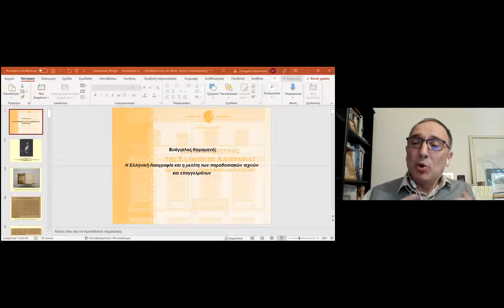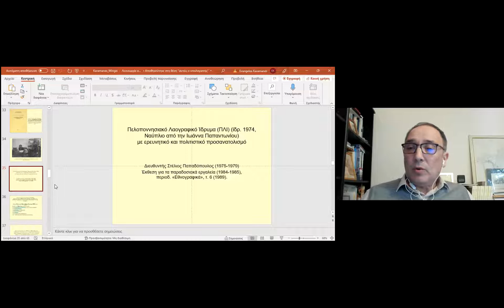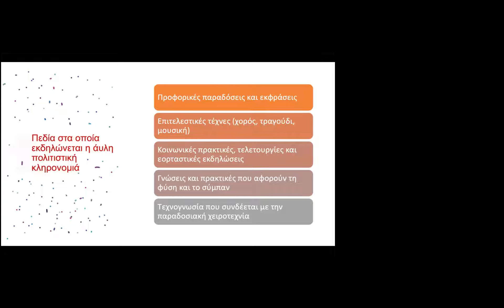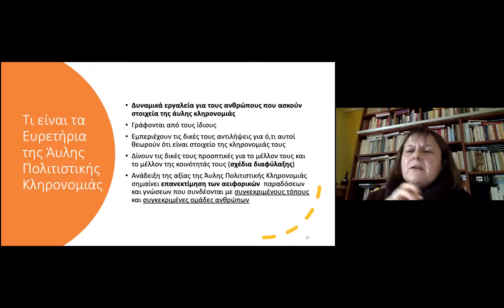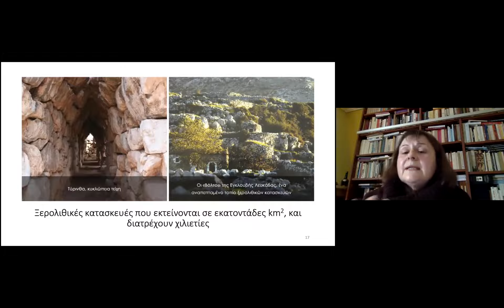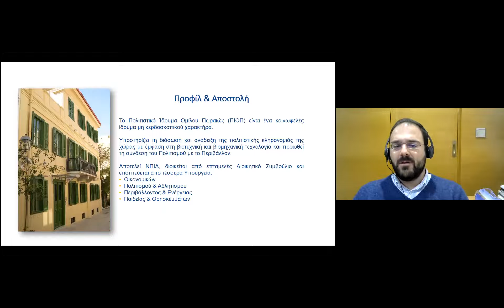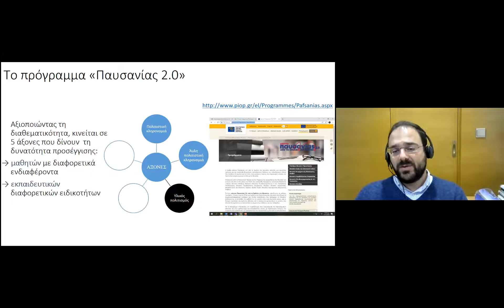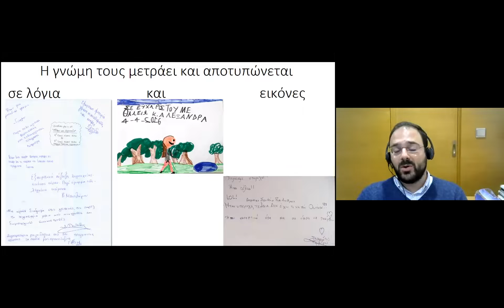Mingei day part1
Διαδικτυακή Ημερίδα
Παραδοσιακές Τέχνες στην σύγχρονη εποχή
Διεπιστημονική Ερευνητική Προσέγγιση για την καταγραφή, διαφύλαξη, διάδοση και βιωσιμότητα των Παραδοσιακών Τεχνών ως ζώσα Πολιτιστική Κληρονομιά